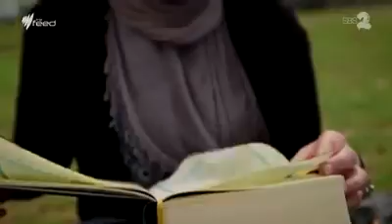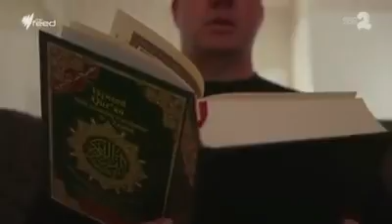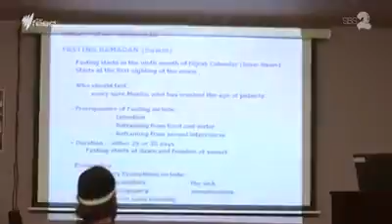How i came to Islam